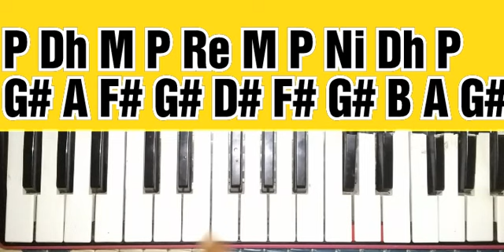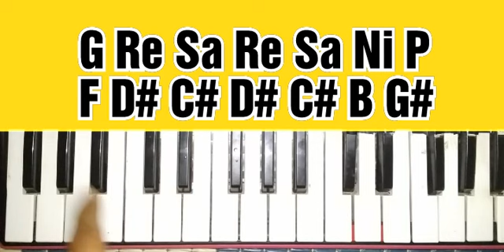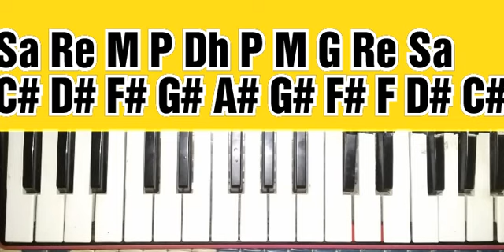Mangal bhavan amangal Hari slow harmonium tutorial